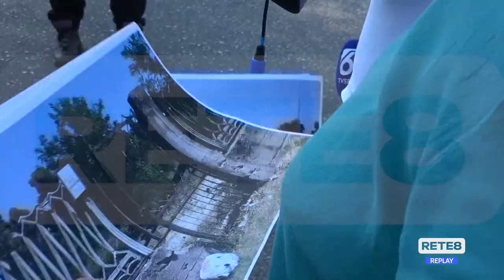Pescara - Pineta, l’allarme di Pettinari